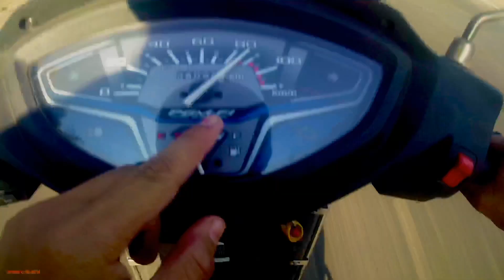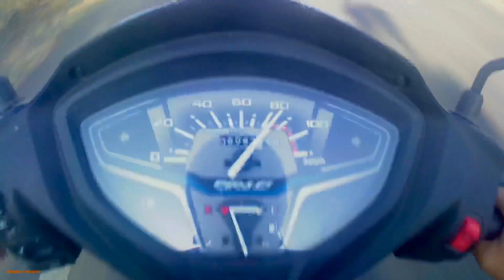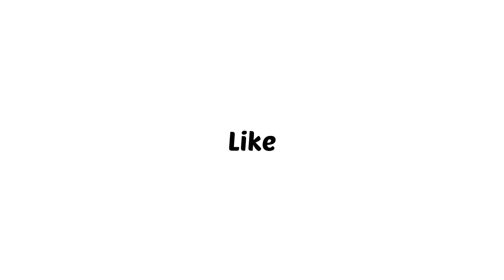Activa 6g bs6 Vs Honda Dio bs4 |Long Race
Ye video Honda dio vs activa 6g ki he

Zaid_khan_br

Ride safe

Beast Riders 👍